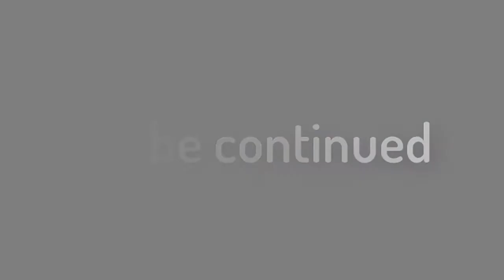『MMD Creepypasta | X50』Jackson Scare Cucumber |Part 1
End motion by ᑭIᗰᑭ-ᗰᗩᗰᗩ ᗰEI

Cucumber by キャベツ鉢

Effects : Ask me

💗💗💗💗💗💗💗💗💗💗💗💗💗Follow me💗💗💗💗💗💗💗💗💗💗💗💗💗

🍒Roblox​🍒

🍐Deviantart🍐

🍎Google+🍎

       ■Mitsu Mei
       ■Jana Millaeme.450
       ■Neola
       ■ZombieBoy
       ■MirrorThe_Killer.750
       ■Creepy_Funny_Aky
       ■DasyThe_Insane.950
       ■Mr. Bushranger.1050
       ■Nightmare_Vesta.1150
       ■†Jo_ MMD.1250†
       ■JaneThe_Killer.1450
       ■Mazzy Gamer.1450
       ■mari-chan_260.
       ■Karia
       ■Jigoku Hana
       ■Jessica The Killer
       ■StartForEnd SFE
       ■Black lie Channel
       ■Gabriela The KillerTM
       ■Ussuki_MejijNE Kawaiiheep.
       ■unyamanee supunkasem
       ■สกุณี
       ■Creepy Verø
       ■MMD Kairi
       ■Kyoko Ume
       ■AJ Applejack ch
       ■Mangle de Mascara MMD 2017

 △F A M I L Y△

       ■YellyHello_ Kitty

💗💗💗💗💗💗💗💗💗💗💗💗💗Please💗💗💗💗💗💗💗💗💗💗💗💗💗💗💗

ขอบคุณทุกๆคนนะค่ะที่ดู

ขอคนละไลค์ 👍ก็พอใจแล้ว

ถ้าชอบหรือมีอะไรผิดพลาดไปก็ทิ้งคอมเม้นไว้ใต้คริปได้เลยนะค่ะ

ชอบอย่าลืมกดไลค์เพื่อเป็นกำลังใจ ส่วนใครที่ยังไม่กดติดตามฝากกดติดตามกันด้วยนะค่ะ ถ้าชอบฝากแชร์ให้คนอื่นสนุกกับคลิปเราด้วยนะค่ะ ขอบคุณค่ะ❤